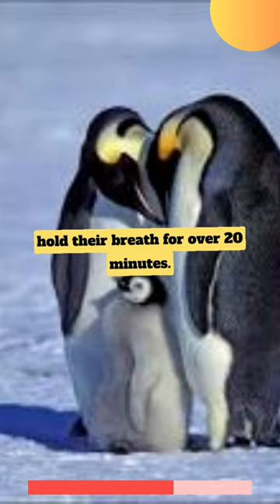Interesting facts about EMPEROR PENGUINS 👀🐧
Interesting facts about penguins.